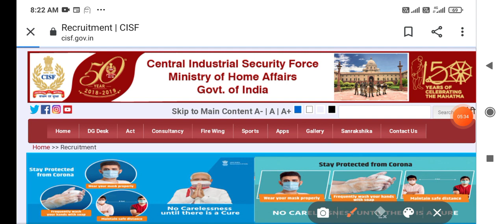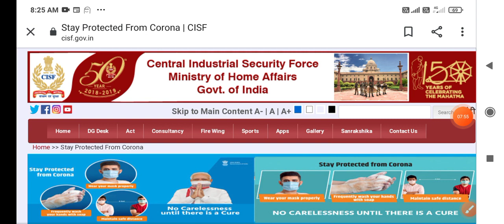CISF Tradesman Result Declared CISF Tradesman Result Update CISF Tradesman Result Update